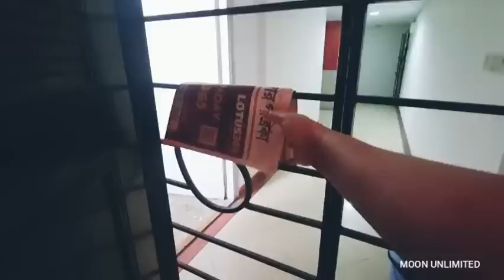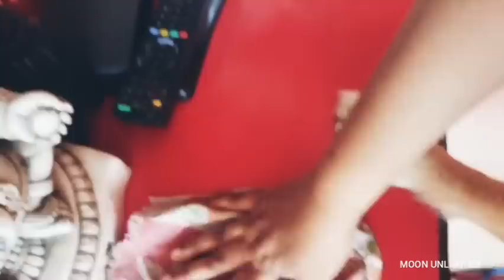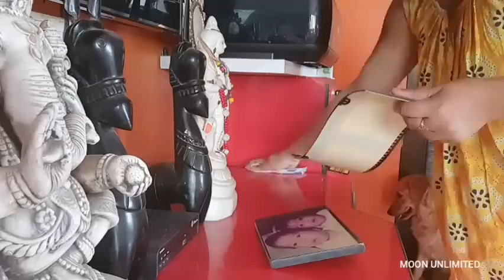মনের একটা ইচ্ছের কথা জানালাম | আজ কে এলো ম্যাগির কাছে | কি করে চটজলদি ঘর পরিষ্কার করলাম